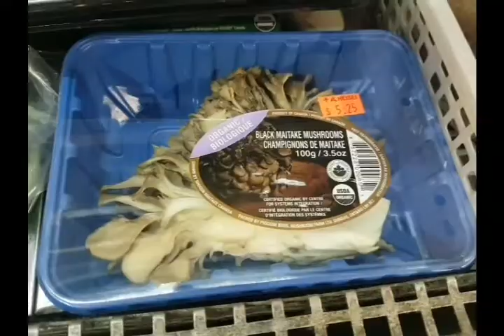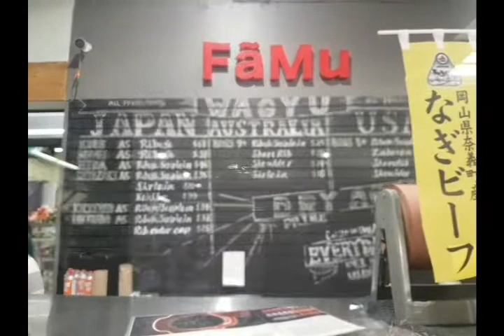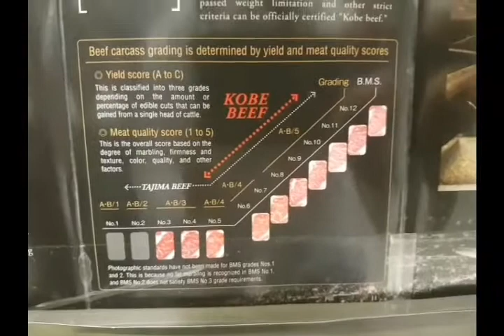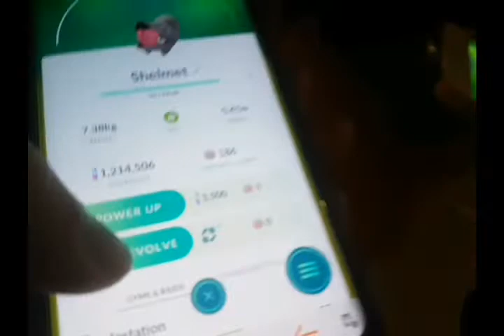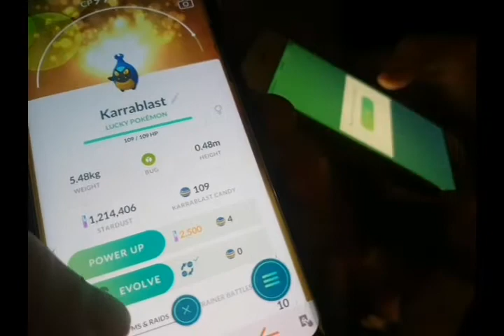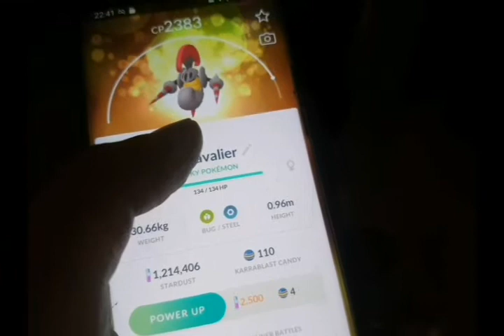夜遊 Markham Main Street (Bilibala talk 20200816)